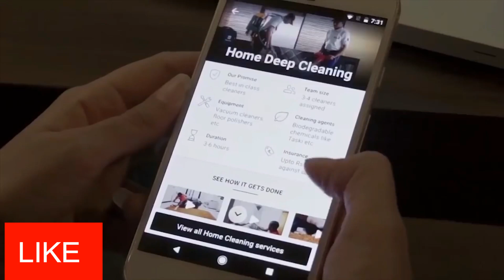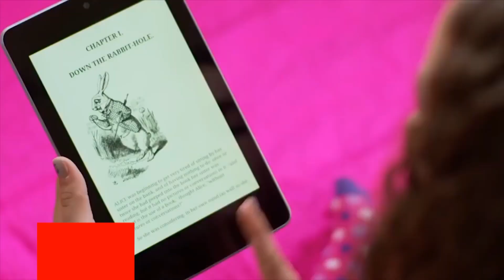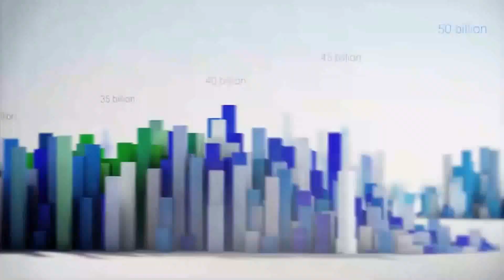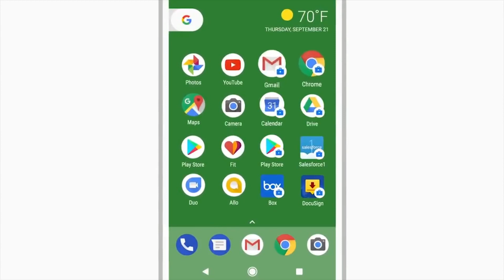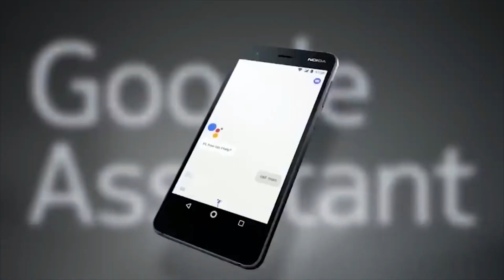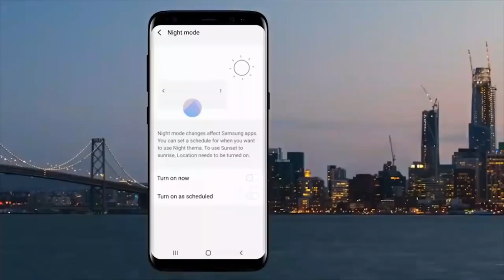Do You Need Anti Virus in Android?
So friends today i am going  to tell you  do really need to use any kind of antivirus in  smartphone. So friends if  your smartphone is getting and hanging , so friends  this is for you . because today i will tell you  do really need any antivirus in your smartphone. So friends you should watch  this video till end.